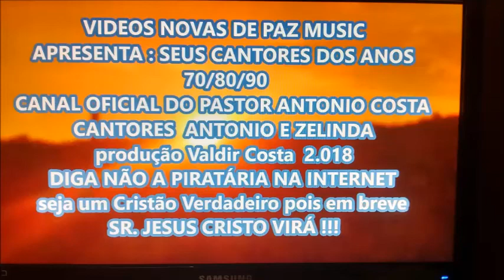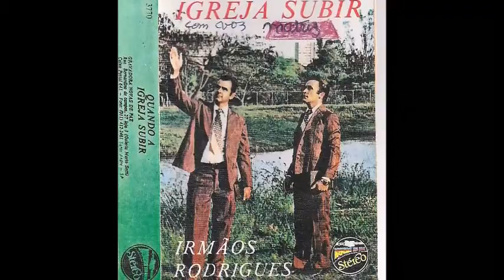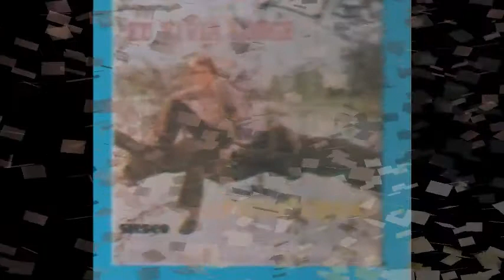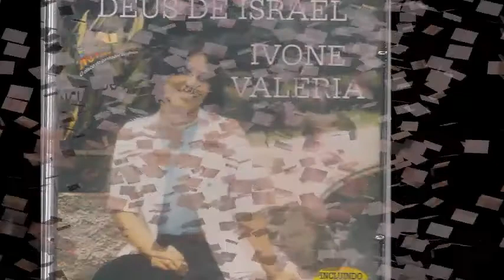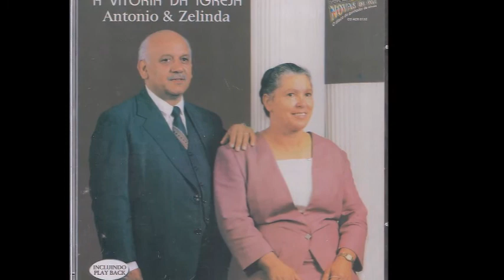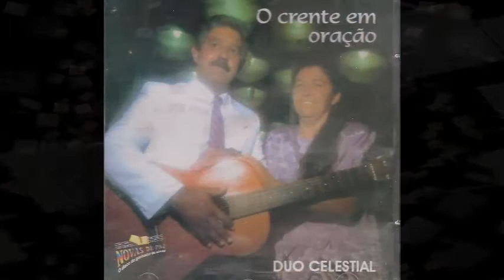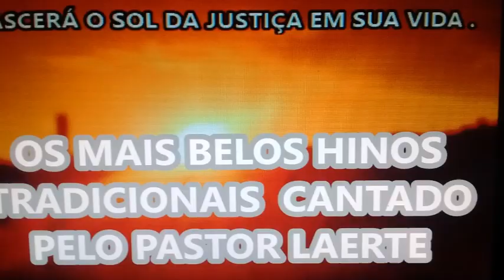corinhos PÕE A MÃO canta FERNANDINHO anos 70